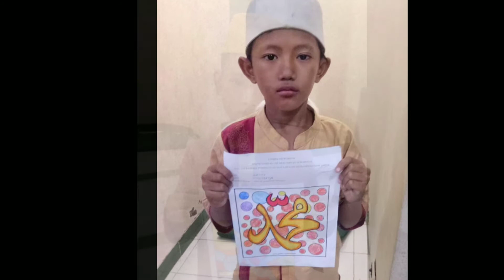Semarak Maulid 1442 H TPQ Fii Sabilillah Mulyorejo Surabaya [1]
Semoga kelak menjadi pejuang agama Allah, generasi Qur'ani yg berkualitas, manfaat dunia-akhirat. 🌹

Indahnya persahabatan berlandaskan Al Qur'an~ Ustadz Doddyk Purnomo